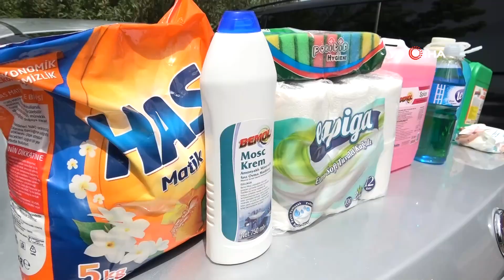İmamlar Kapı Kapı Gezip İhtiyaç Sahiplerine Ulaşıyor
Bursa'da imamlar kapı kapı gezip yaptıkları yardımlarla ihtiyaç sahiplerinin yüzünü güldürüyor.
Yıldırım ilçesinde görev yapan imamlar vakit namazlarından arta kalan zamanlarda kendini hayır işlerine veriyor. İlçedeki iş adamlarından topladıkları yardımları tespit ettikleri ihtiyaç sahibi ailelerin evlerine kadar götüren imamlar Ramazan ayında ihtiyaç sahiplerinin sevincine ortak oluyor. İmamlar gıda malzemesinden temizlik maddesine kadar yüzlerce evin tüm ihtiyaçlarını karşılıyor. İmamlar yaptıkları örnek davranışla herkesin takdirini kazanıyor.
İlçedeki imamların örnek bir davranışa imza attığını ifade eden Yıldırım İlçe Müftüsü İbrahim Halil Demir, "Yıldırım ilçesi Bursa'nın en nadide ilçelerinden bir tanesi. İlçemizde görev yapan imamlarımız ihtiyaç sahiplerini belirleyip ilçedeki iş adamlarının yaptığı yardımları ihtiyaç sahiplerine kapı kapı gezerek dağıtıyor. Yardım paketlerimizde gıda maddelerinden; temizlik maddelerine kadar bir evin ne ihtiyacı varsa hepsi mevcut. İmamlar özverili bir şekilde çalışarak ihtiyaç sahiplerinin yüzünü güldürüyor. Ayrıca hayır sahiplerinin verdiği zekat ve fitrelerini de ihtiyaç sahiplerine ulaştırıyorlar. Biz Ramazan'ın ilk haftasında bin aileye ulaşmayı başardık" dedi.
17 günlük tam kapanmada ihtiyaçlarını gidermekte sıkıntı yaşayan dar gelirli aileler; hem hayırseverlere, hem de aracı olan din görevlilerine teşekkür ve dua ettiler.